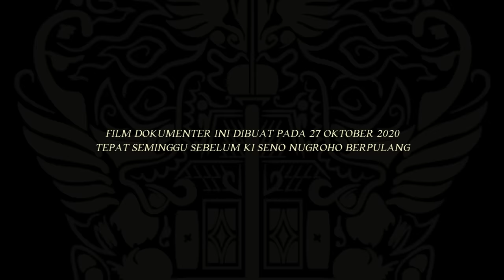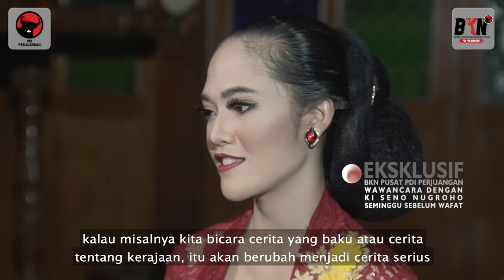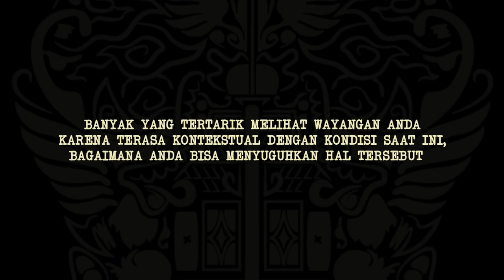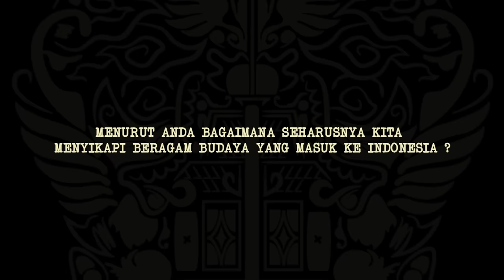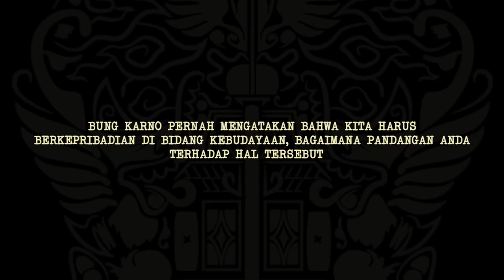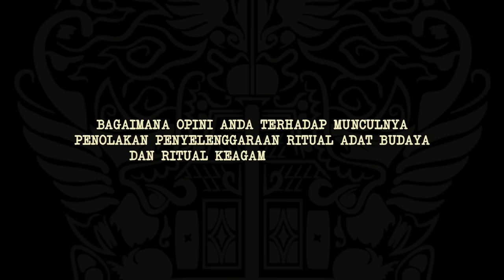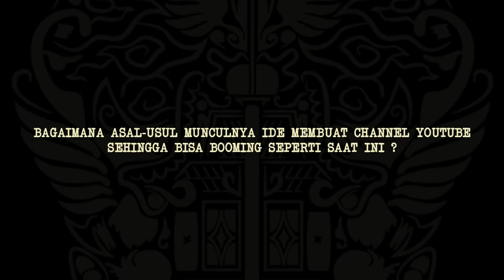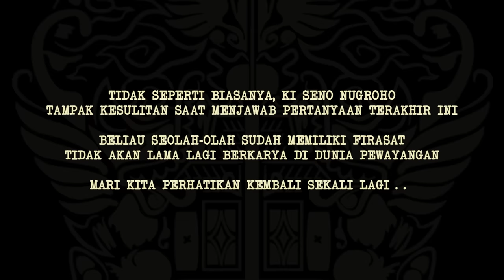FILM DOKUMENTER ALM. KI SENO NUGROHO DAN PESAN TERAKHIR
Film ini di buat sebelum kepergian Ki. Seno Nugroho dan di dedikasikan kepada Alm. Ki Seno Nugroho.
Pembuatan film dokumenter ini karena ada beberapa adegan wejangan dan pitutur dari Alm. Ki Seno Nugroho untuk semua anggota Wargo Laras  orang-orang yang mencintai budaya indonesia pada umumnya.
dan film dokumenter ini dibuat oleh BKN PDIP PUSAT dan bekerjasama dengan DALANG SENO CHANNEL.